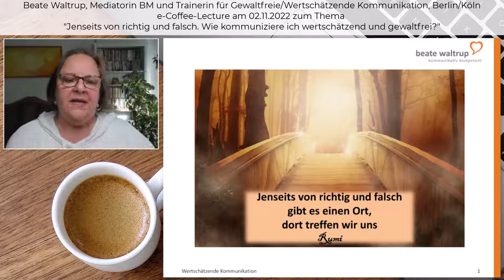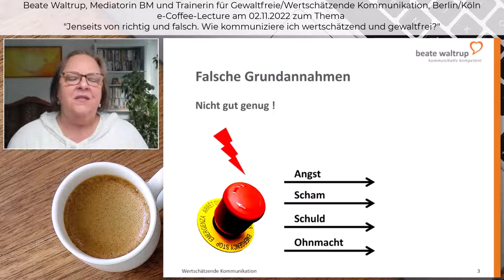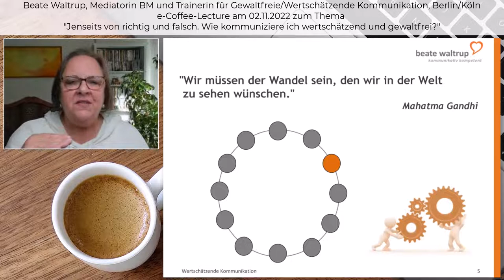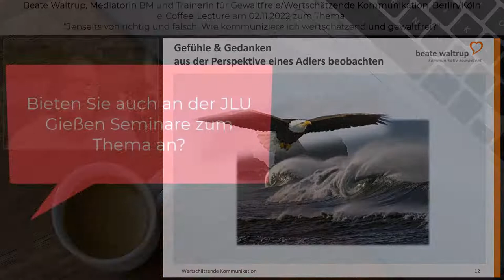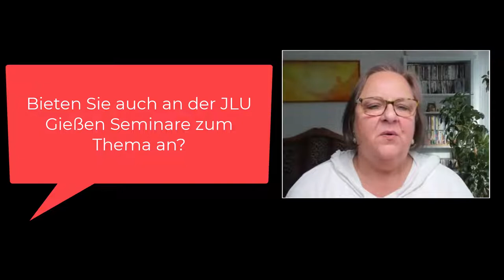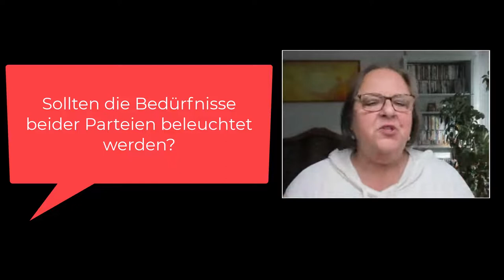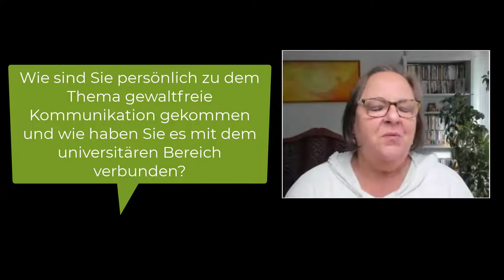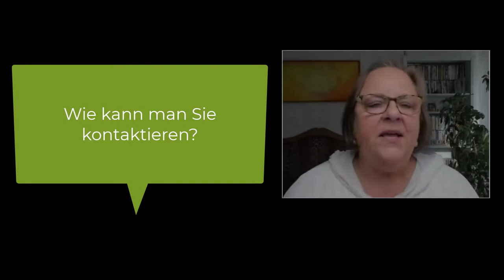Wertschätzend und gewaltfrei kommunizieren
👨‍🎓 Beate Waltrup, Mediatorin und Trainerin für Gewaltfreie/Wertschätzende Kommunikation, Berlin/Köln

📝 Die Gewaltfreie Kommunikation weist uns den Weg zu einem Ort „jenseits von richtig und falsch“. An diesem Ort führen wir wertschätzende lebendige Gespräche auf Augenhöhe. Trennende Bewertungen und Sprachmuster weichen einer lebensdienlichen Weise, die Anliegen aller Beteiligten gleichwürdig zu hören. Das erhöht die Chancen auf Lösungen, mit denen wir uns alle wohlfühlen.
📚 Literatur:
➡️ Rosenberg, Marshall B. (2016): Gewaltfreie Kommunikation. Eine Sprache des Lebens. 12., überarbeitete und erweiterte Auflage. Paderborn: Junfermann Verlag.
➡️ Wikipedia (Hg.) (2022): Gewaltfreie Kommunikation. zuletzt aktualisiert am 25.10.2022, zuletzt geprüft am 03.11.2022.
▶️ Inhalt:
00:00 Start
00:54 Zitat Rumi
01:36 Frühe Erfahrungen
02:09 Falsche Grundannahmen
04:14 Wenn es eng wird: Das Reptiliengehirn
06:05 Bei uns selbst anfangen
06:29 Modell der Gewaltfreien Kommunikation
10:29 Perspektive eines Adlers
10:52 Fragen
17:03 Kontakt